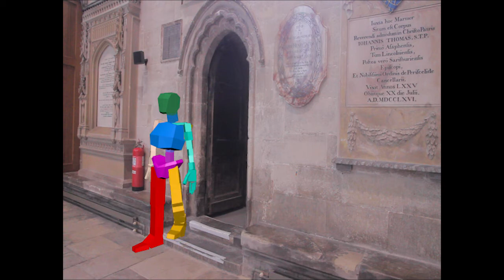Sofia Port's Game production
This is my game production which I have created in my first year of university.